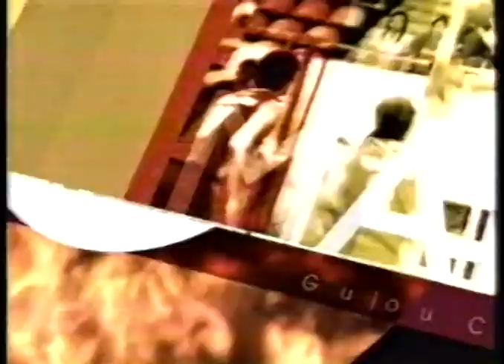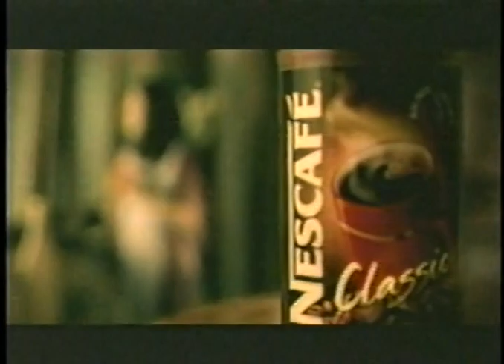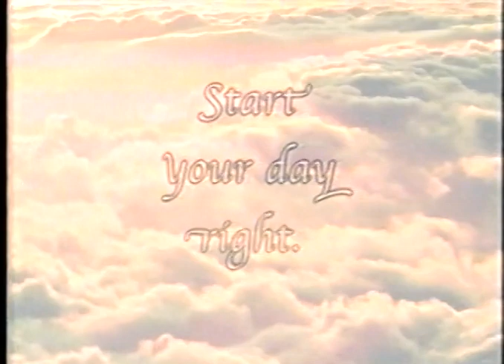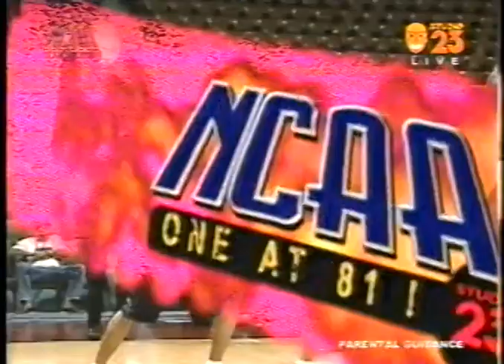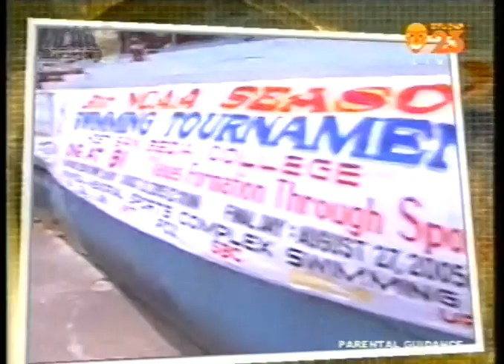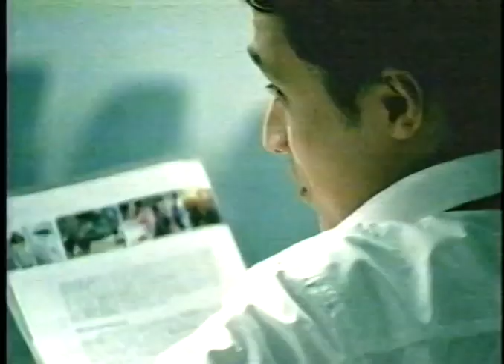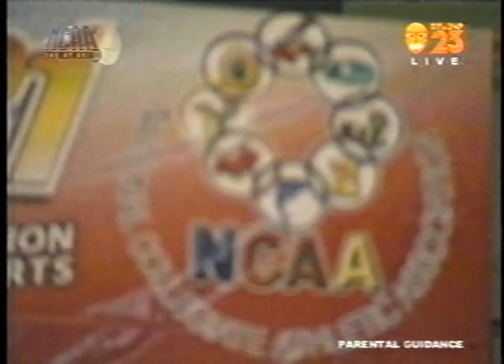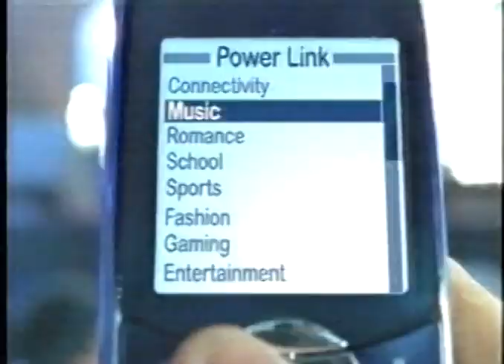NCAA Classics Mapua VS Letran NCAA Season 81 (2nd Round)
Letran trying to have a perfect season. Until the 2nd round they have obtain there first loss of the season to Mapua.